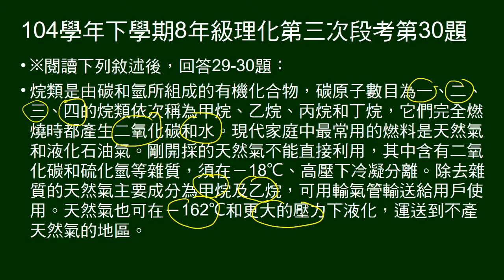104學年下8年級理化三段第30題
問關於天然氣和液化石油氣的比較，敘述何者正確。